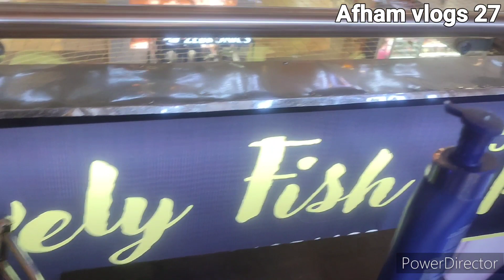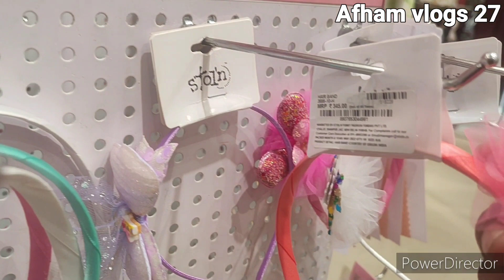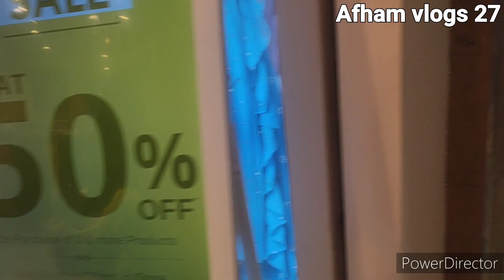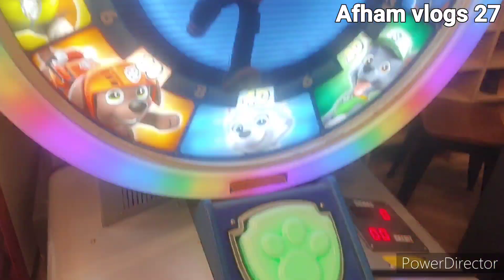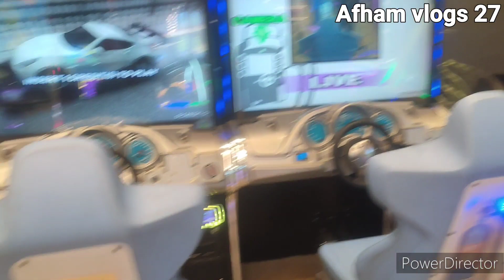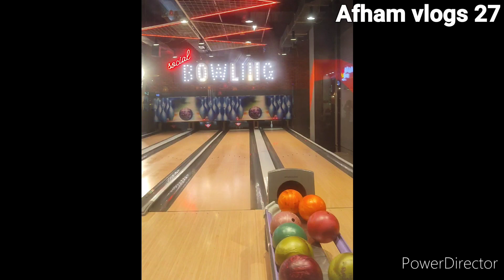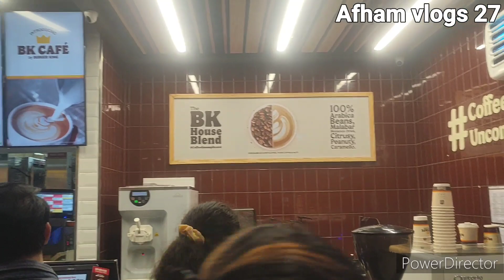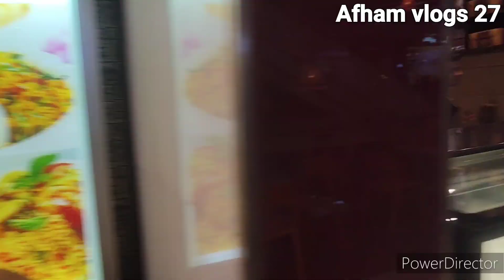Nucleus Mall, Ranchi...